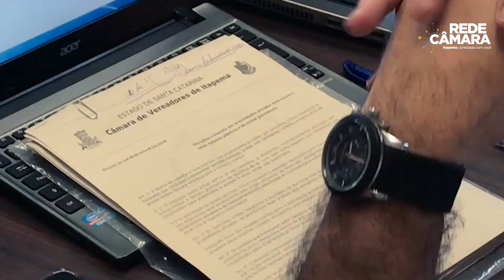Vereador quer informações sobre cadastramento do UBER. (02-05-2019)